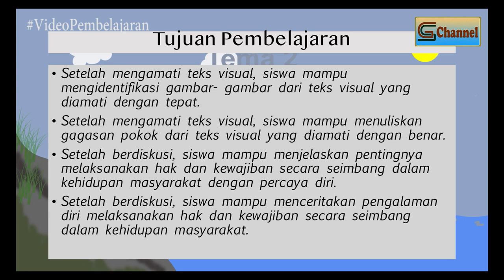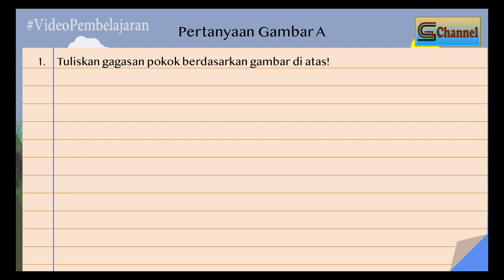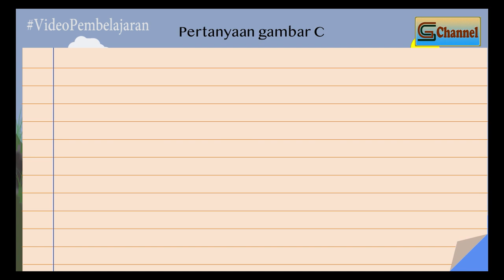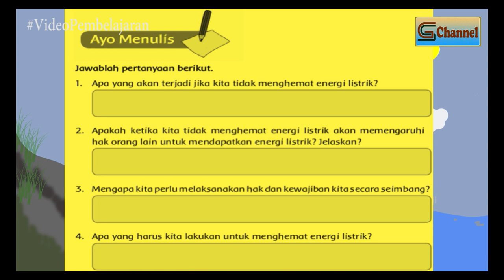Kelas 4 Tema 2 Sub Tema 1 Pembelajaran 4 Gagasan Pokok, Hak dan Kewajiban